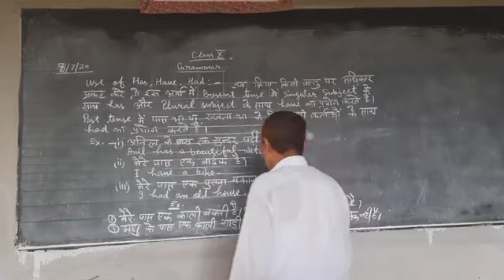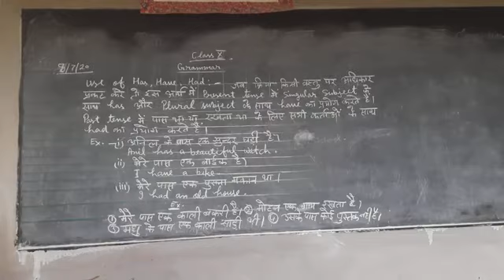Class :- X English Grammer topic :- use of has,have,had date:-08/07/2020